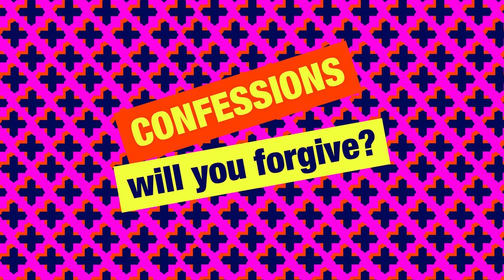Simon Mayo New Confessions - Nigel Don't Know Much About Algebra